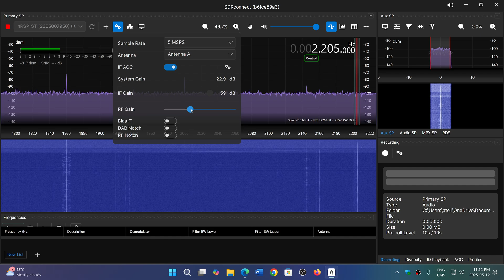SDRplay RSP devices be careful about images on the low frequencies below 4 MHz Shortwave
Images are the biggest problem with the SDRplay devices on the low frequency bands